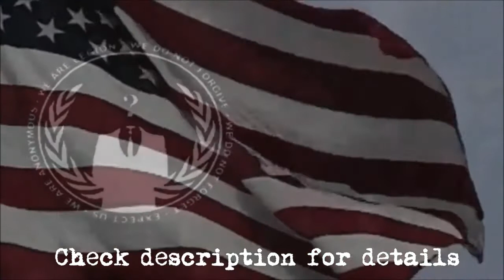Anonymous - National Emergency Message (Ferguson Solidarity)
The following Pastebin link will list the dates, times, and locations that protests will be held at. Hours correspond with local time for each city

Protests Against Militarized Policing & Police Brutality Planned for August 21, 23, & 24, 2014.
NOTICE: These are to be Peaceful gatherings. Drugs/Alcohol/Violence will NOT be tolerated.

Use HandsUp-YourCity-, create facebook event, tweet @OpFerguson
-cut your connection with MSM, research, gather, expose

To Achieve Much Win You Must Know Your Rights & Protest Peacefully.

Anonymous: National Emergency Message (Ferguson)
TheAnonMessage

**READ DESCRIPTION**
This is another collective peaceful day of rage. Rage with voices, not with violence.

Justice against police brutality.

(We are working with Twitter to bring back @TheAnonMessage twitter account under a different administration.

(This is NOT a GHOPS original. This is a “mirror” for information networking. Please see attribute.)